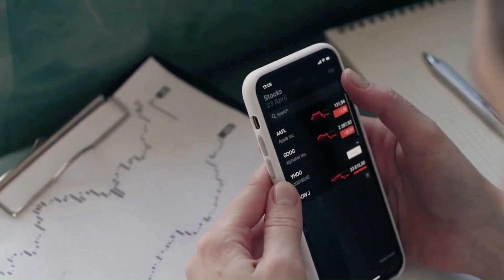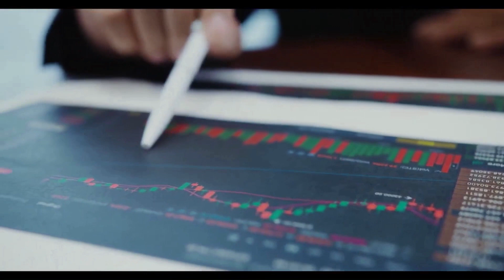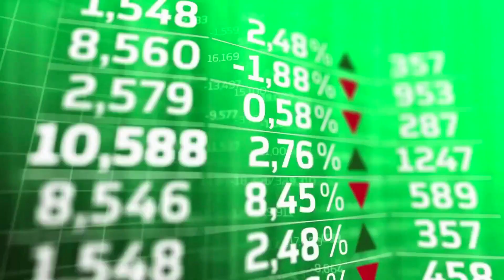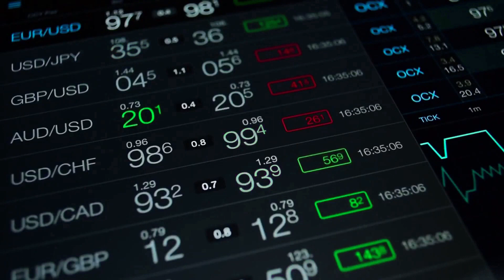FETCH.AI IS PUMPING || SEE THIS BEFORE YOU BUY - FET PRICE PREDICTION 2024